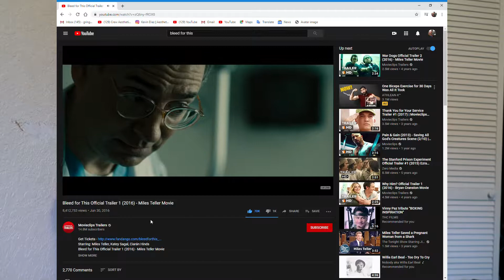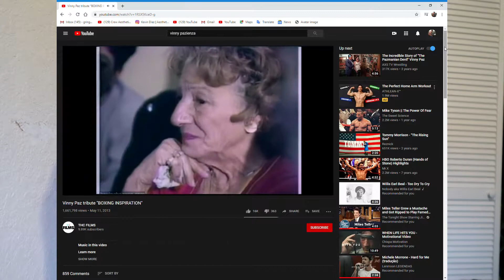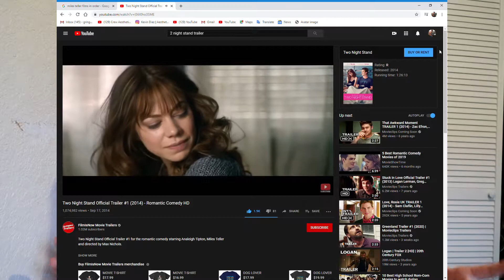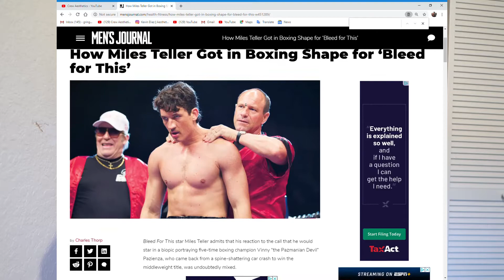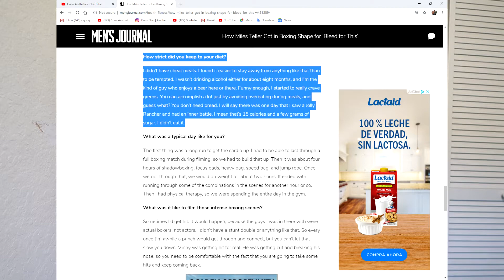Miles Teller Claims 6% Body Fat For His Role In Bleed For This - The Truth!!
In this video I will be talking about how Miles Teller claims 6% body fat in his role for bleed for this.